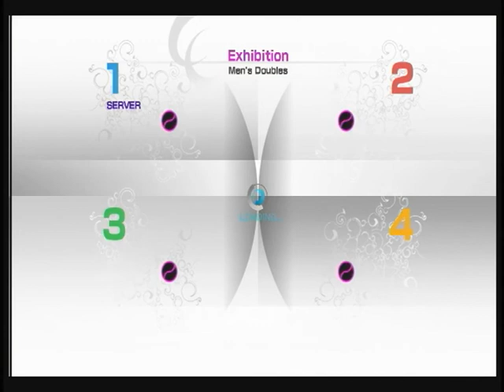パワスマ４ ダブルス１０２９